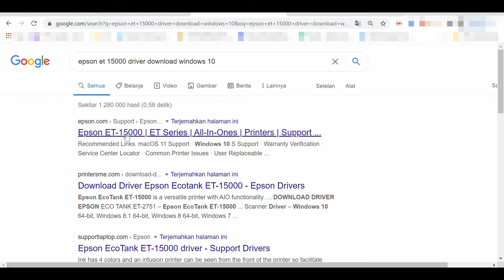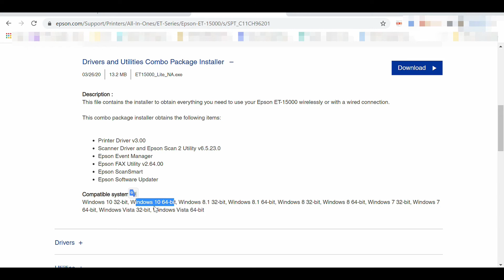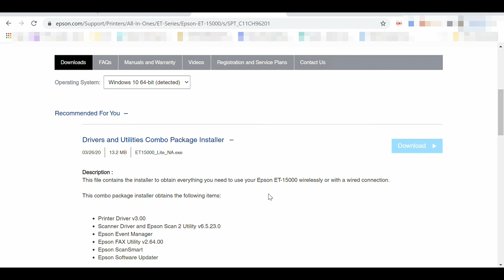Epson ET- 15000 Driver Print Download Windows 10 Tutorial Free Easy Install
The installer driver printer ET- 15000 to get everything you need to deploy your Epson ET-15000 wirelessly or with a stressed connection that I demonstrated in the video is windows 10 but you can choose linux and mac operating systems according to your needs.